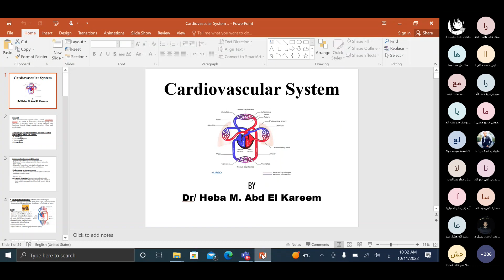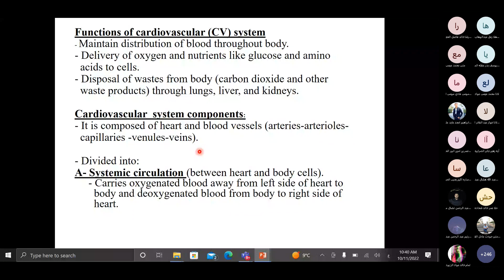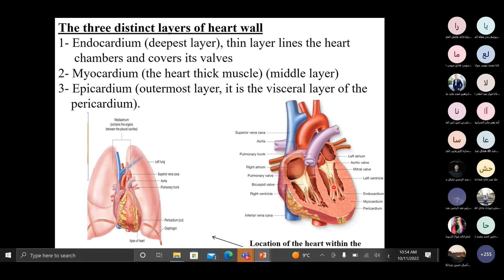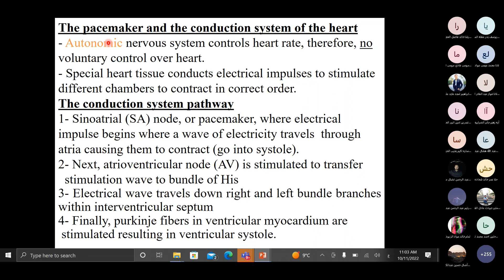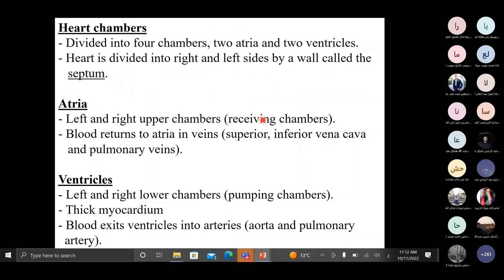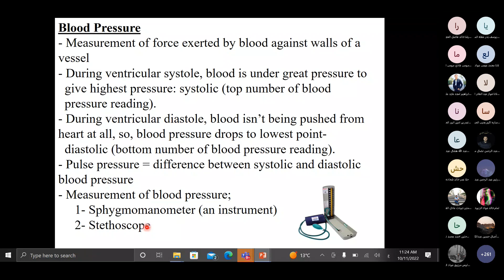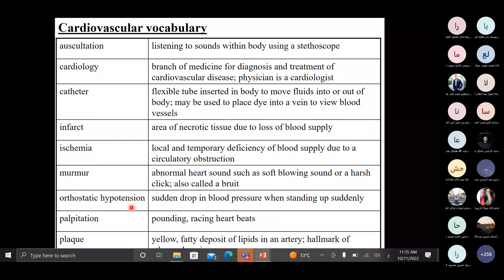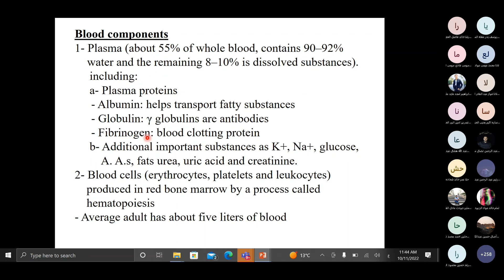Terminology -L4 -Cardiovascular system